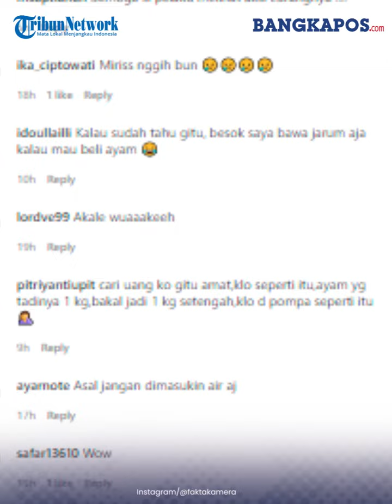Ibu-ibu Pedagang Pompa Daging Ayam Utuh agar Terlihat Gemuk , Warganet Asal jangan dimasukin air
Beredar Video Ibu-ibu yang lagi Asik memompa daging ayam utuh agar menggelembung montok menandakan dagingnya banyak.
Ibu pedagang itu memakai alat pompa yang biasa dipakai untuk mengisi angin pada ban sepeda.
ibu pedagang tersebut memompa angin ke dalam daging ayam utuh melalui anus.